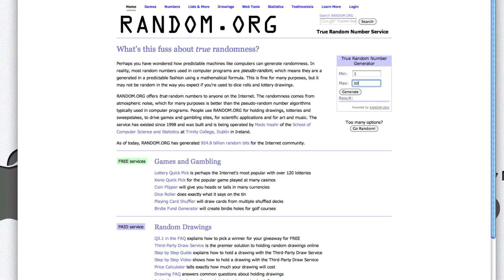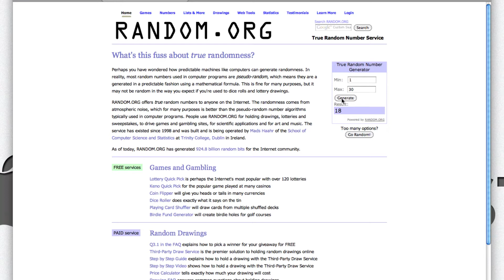Auslosung - 500 Abonnenten Giveaway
Herzlichen Glückwunsch an die Gewinner. Bitte schreibt mir eine Nachricht, so das ich euch die Lizenzen schnellst möglich zukommen lassen kann.

Ich wünsche allen meinem Zuschauern ein frohes Weihnachtsfest.